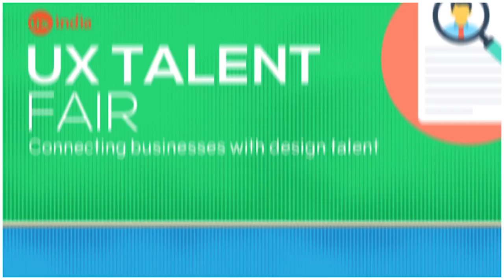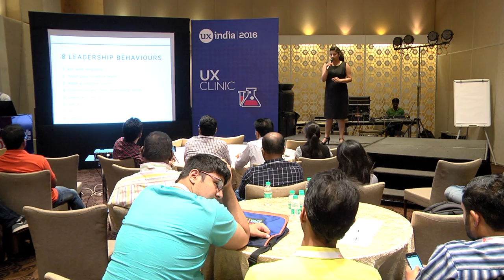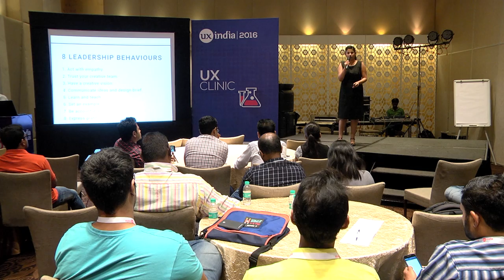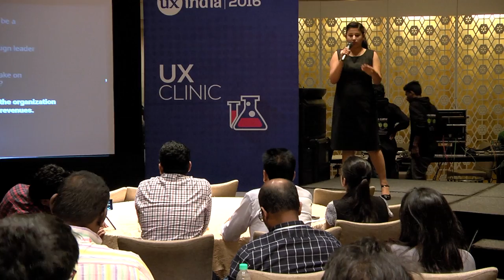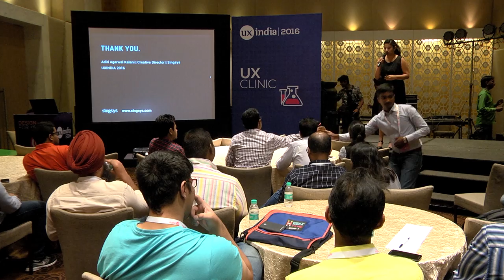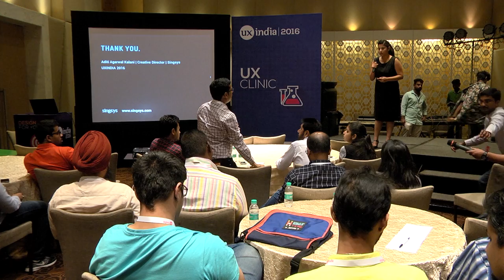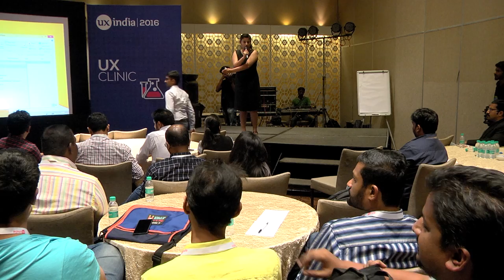Aditi Agarwal at UXINDIA 2016 -Standing Strong-Leading Business By Design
(Leadership Track)
“Standing Strong: Leading Business By Design” (TED Like Talk)

My topic of the talk is Standing Strong: Leading Business By Design. Design is everything nowadays. A good design leader can create great impact on any business and can lead the business. My talk will be covering four important aspects. Firstly, what does it mean to be a leader in design. Secondly, what attributes a design leader should possess. Thirdly, what impact a good leader can make on any organization and it's people. At last but not the least, how can a good leader pull the future of any organization forward. A good design leader needs to maintain balance between managing a creative team and having a creative vision at the same time. Leadership starts with people, hence it is very necessary to see the abilities of the team. Every leader should adapt 8 behaviours - act with empathy, trust your people, have creative vision, learn and teach, communicate ideas, set example, be accountable and express gratitude. Talk will also be covering three real case studies from my organization where design leadership helped in producing great revenues.